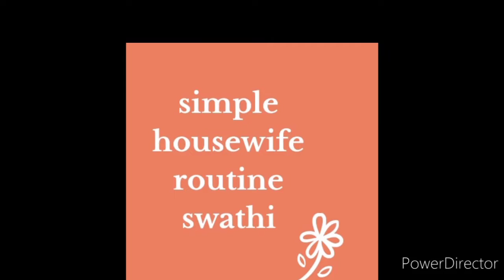Kids hair styles#easy kids hairstyle#